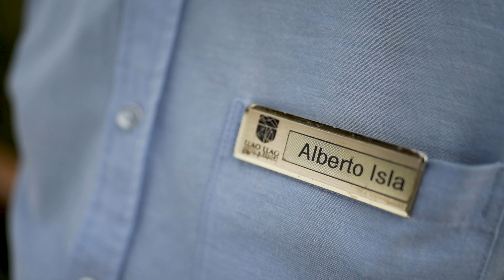La planta potabilizadora de Llao Llao Resort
Alberto Isla, Gerente de Infraestructura de Llao Llao Resort, Golf & Spa  nos explica cómo funciona la planta potabilizadora del resort.